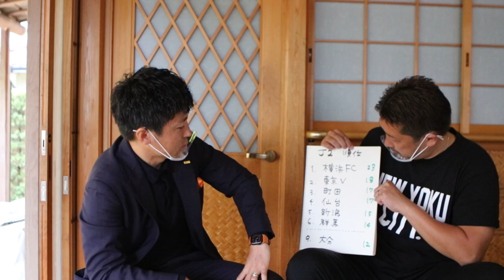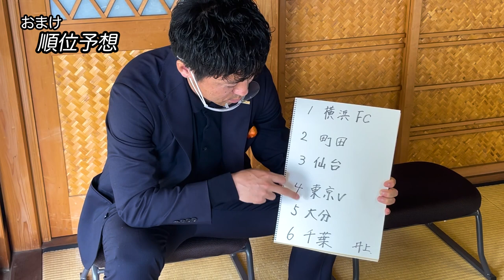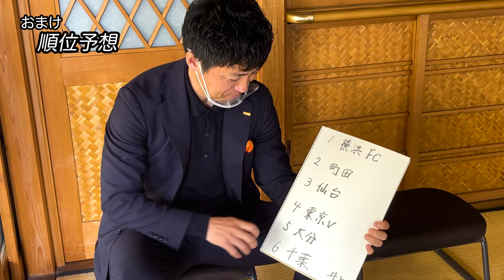元JリーガーたちがJ2をサクッとユルっと振り返り！トリニータは勝利で９連戦へGOー！！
ゲストに井上裕大さんを迎えてJ2リーグを振り返り。